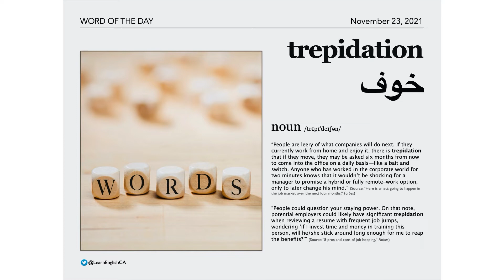Today's Word of the Day: Trepidation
trepidation [noun]: خوف